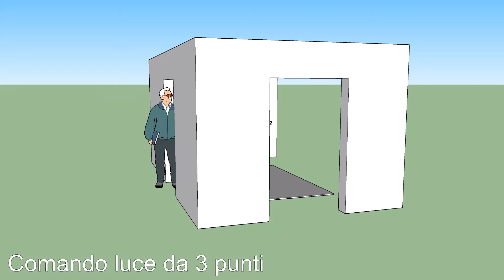Vari esempi di comandi luce da più punti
Realizzato dagli allievi di classe prima del settore Energie del CFP Manfredini di Este